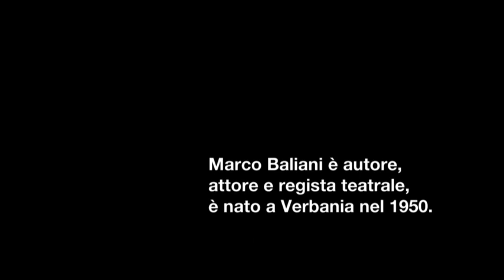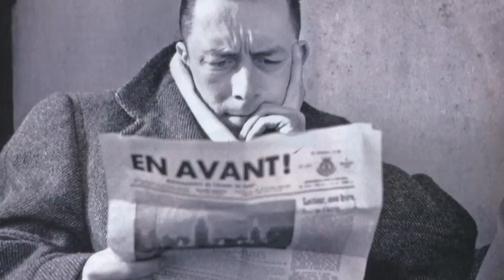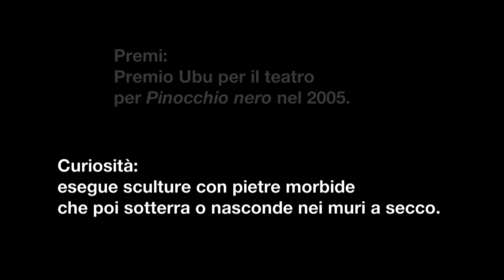Marco Baliani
Marco Baliani al festival di Mantova 2012.